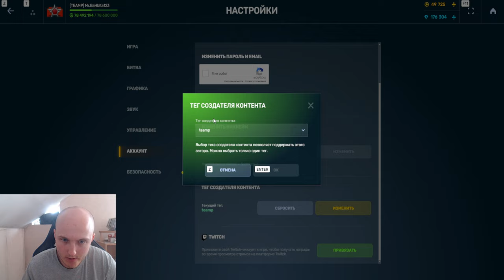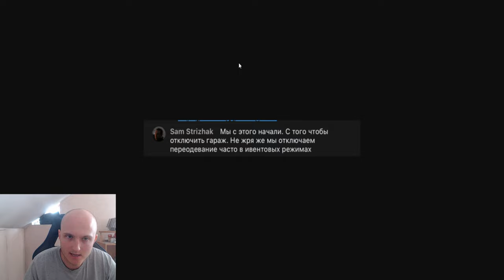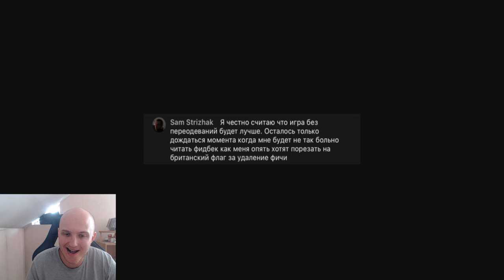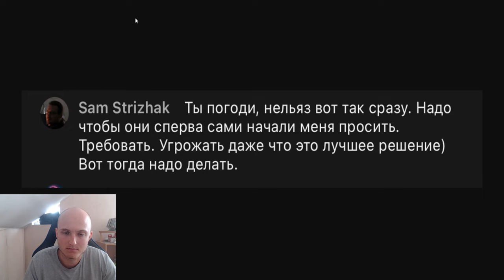ЖЕСТЬ! ОФФИЦИАЛЬНО ОРЕХ УБЕРЁТ ПОЛНОСТЬЮ ПЕРЕОДЕВАНИЯ В МАТЧМЕЙКИНГЕ В ТАНКАХ ОНЛАЙН